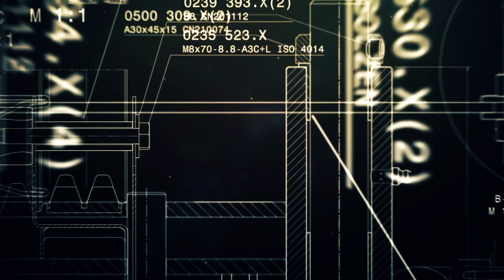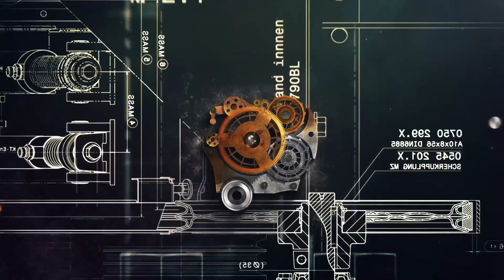Ep#3 Mega Test -Torque Drivers for TMAX 500-530-560 , AK550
Με εκτίμηση:
MOTO RIDER TEAM Αν θέλετε να με στηρίξετε αγοράστε προϊόντα από το e-shop μου.